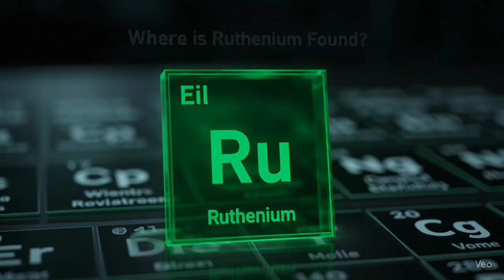Ruthenium Revealed: The Easiest Way to Detect This Rare Metal!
Ruthenium (Ru)
• Specific Gravity: 12.2
• Classification: A member of the platinum-group metals.
• Source: Obtained from the residue of platinum ores after heat treatment.
Basic Detection Method (Simplified):
• Take a small amount of potassium hydroxide (KOH) and potassium chlorate (KClO₃).
• Add them to a few grains of the sample to be tested.
• Heat the mixture strongly using a powerful flame until it fully fuses.
• Once cooled, add the mixture to hydrochloric acid and boil for at least 5 minutes.
• Filter the resulting solution:
• If an orange color appears, it indicates the presence of ruthenium.
• For further confirmation:
• Add a little nitric acid to the solution; a black precipitate will form if ruthenium is present.
⚠️ Important Note:
• Accurate testing of platinum and other platinum-group metals requires a well-equipped laboratory and a skilled chemist to ensure correct results.